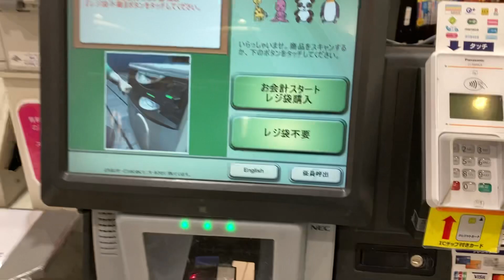【NCR OEM・英語操作】イトーヨーカドーあべの店のセルフレジでイオンJCBデビットで支払い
イオンカード:「イオンで見かけるNCRのセルフレジやん」
イトーヨーカドーセルフレジ:「おいっす。イオンカードあざっす。最近のイオンは、寺岡や富士通のNCRソフトのセミセルフレジ増えてますのー」
イオンカード:「そうだね。そういえば、最近のイトーヨーカドーは、TEC製のセミセルフレジが増えてきているらしいな。」
イトーヨーカドーセルフレジ:「俺らも引退が近づいているのかな😓」

撮影日2023/5/23